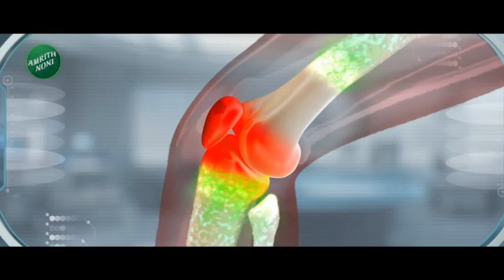Maharashtra SuperFast | विमानांच्या इंधन दरात कपात, विमानप्रवास स्वस्त होण्याची शक्यता